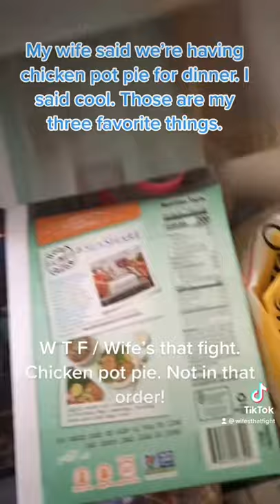Chicken Pot & Pie 3 of my favorite things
Chicken... Pot & Pie my 3 Favorite things... hahahaha
Play good luck tag with friends and family.

See our SEARCH KEY WORDS to save Money at Amazon on site FREE!
Amazon Black Box Savings and Deals with KEY WORDS Save you Cash!
Complete line of You Dont Suck Items. Gifts for him and Her.

Audible books and songs

Try Audible Premium Plus and Get Up to Two Free Audio books

Shop 4 Kids toys and cheap Diapers

Pet best sellers dog door

Bargains Cool Crocs must see...

Toilet paper Never out!
Best gift deals!
Best sellers!
Find a gift Magic Link!
Save Cash on your PET!
Subscription Boxes

Key Words are the Trick to savings. Use our Research Free to get Max Savings.
Save on Garage signs Man Cave Signs Farm Signs Zodiac Fire Signs. Tees MSU gear.
* Every time you shop AMAZON use our Magic Box to Save!